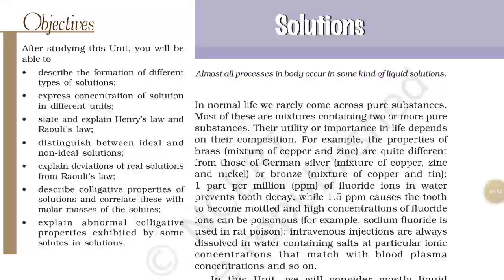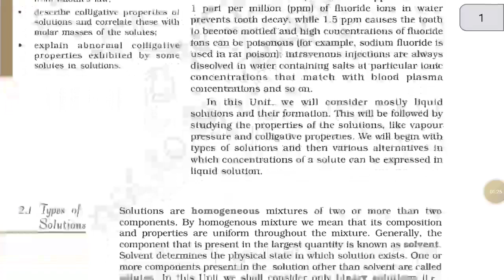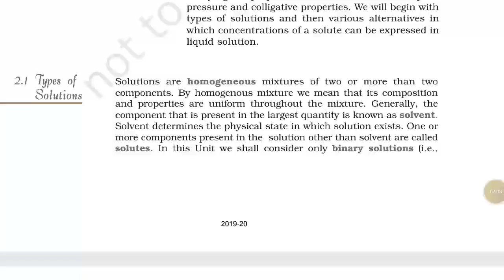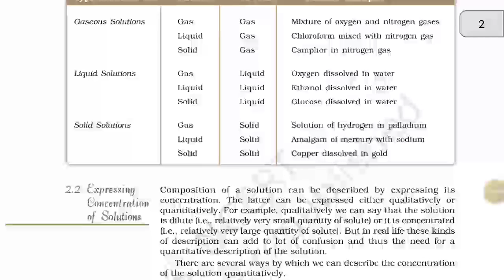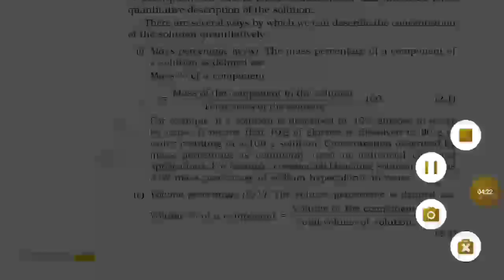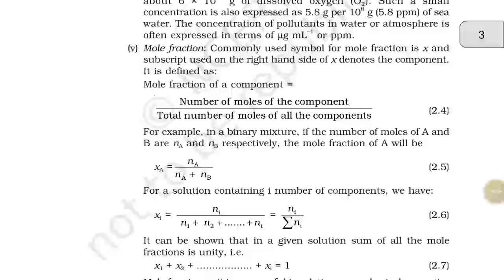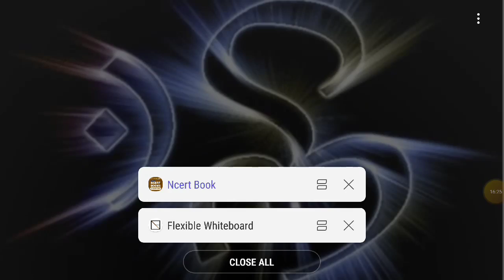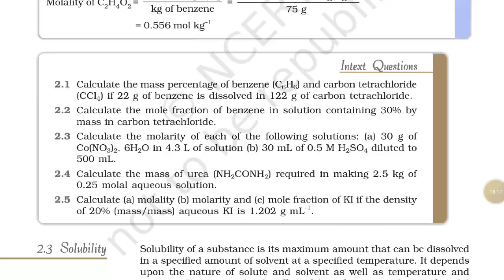12th,//ch-2,solution //Introduction//types of solution//concentration based numerical